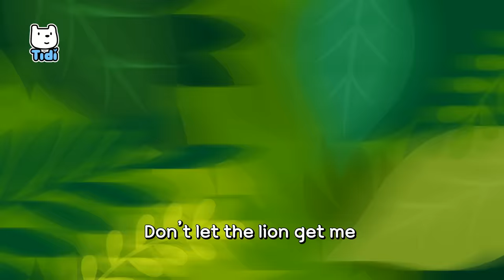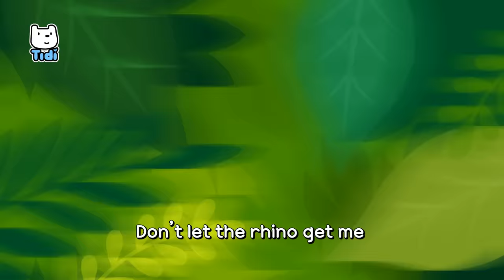Oh No, a Lion ♪ | Run Away! | Animal Songs | Nursery Rhymes for Children ★TidiKids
Oh No, a Lion ♪ | Run Away! | Animal Songs | Tidi Songs for Children ★Tidi Kids